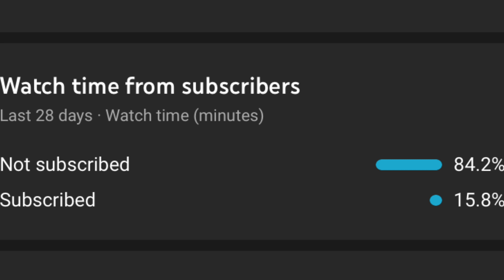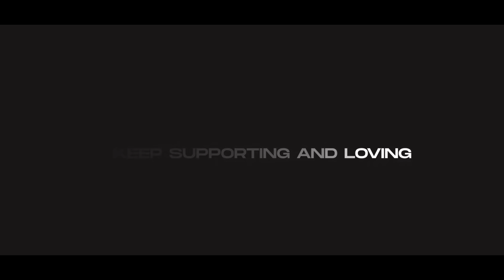EMIWAY BANTAI-KHATAM 🔥⚡️ // 2 Finger Controls // Pubg Montage